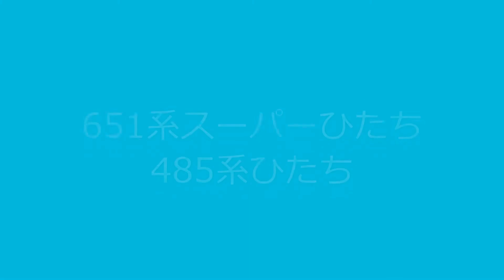【Nゲージ】651系スーパーひたち、485系ひたち、415系‹複々線すれ違い走行シーン›